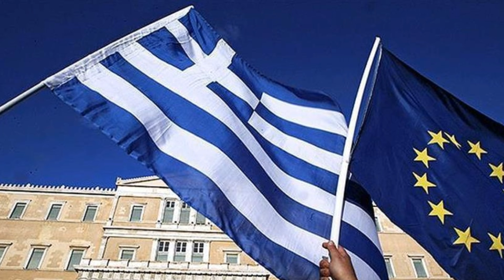TÜRKİYE SINIRINA KOYDULAR ORTALIK KARIŞTI...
Avrupa Birliği Komisyonu, Yunanistan'ın Türkiye sınırına ses topu yerleştirmesine sert çıkarken Atina yönetimi ise skandalı savunmaya devam ediyor.

türkiye siyaset tarihi,
türkiye siyaset,